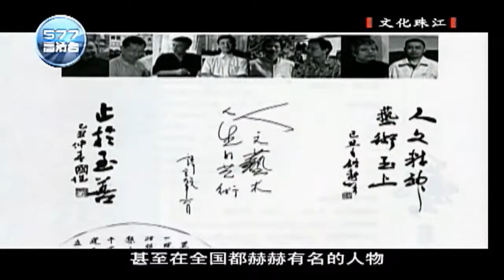WOWtv 晨早360- 楊碩 泰山武术学校总教练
泰山武术学校開放日